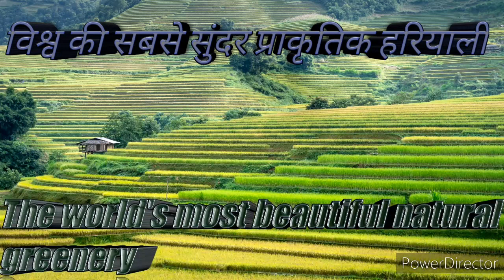दुनिया की (8) सबसे सुंदर प्रकृतिक हरियाली : The world's (8) most beautiful natural greenery village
विश्व की (8) सुंदर प्राकृतिक हरियाली  :The world's (8) most beautiful natural greenery
इस बेहद खूबसूरत और प्राकृतिक गांव
This very beautiful and natural village
धरती का स्वर्ग जम्मू कश्मीर / जाने से पहले एक बार इस वीडियो को जरूर देखें
Heaven on earth Jammu Kashmir / Must watch this video once before leaving